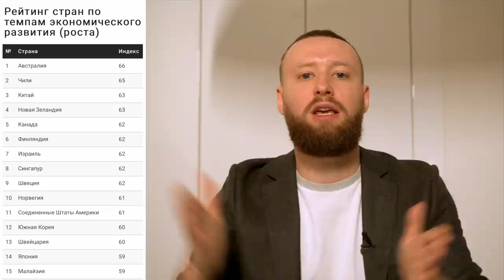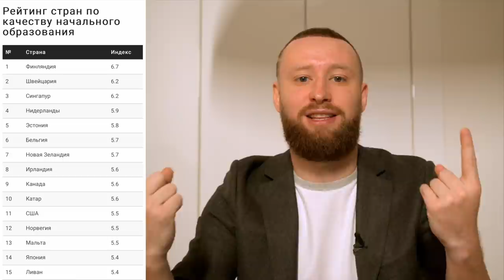Обращение к Дмитрию Гордону и Андрею Богдану! Вот как изменить страну!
Обращение к Дмитрию Гордону и Андрею Богдану! Почему бессмысленно, бесполезно и вредно критиковать власть! Вот как изменить страну!